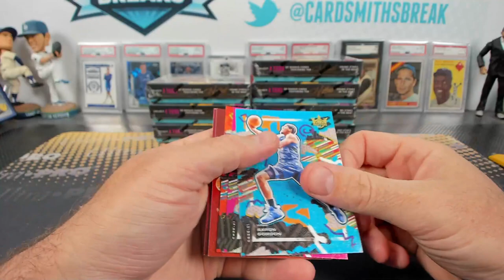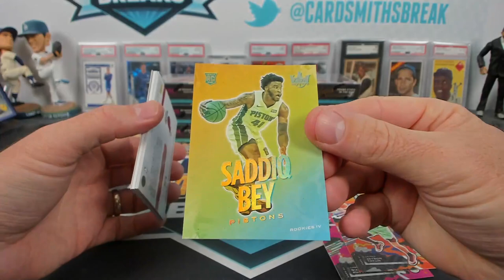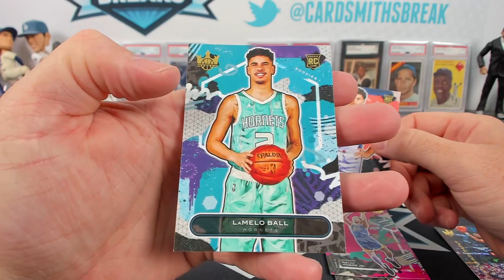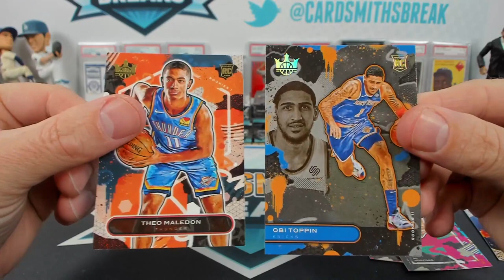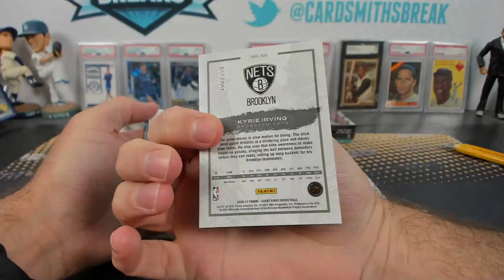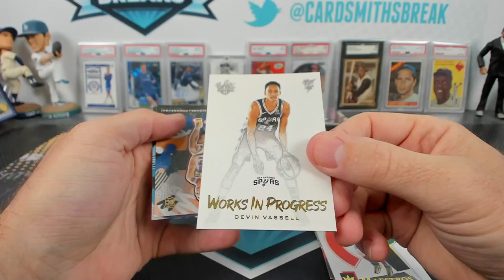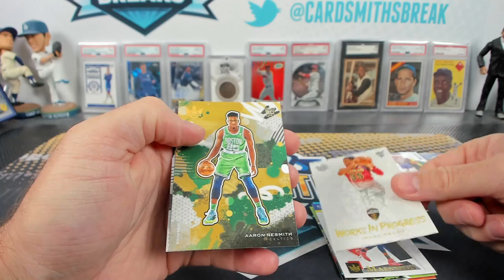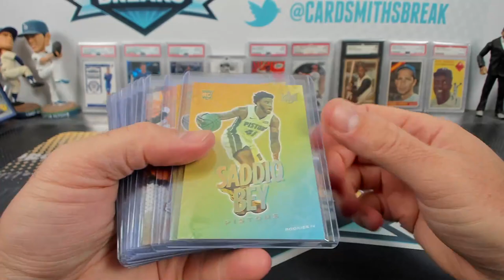2020-21 Panini Court Kings Basketball Hobby 8 Box Break #2